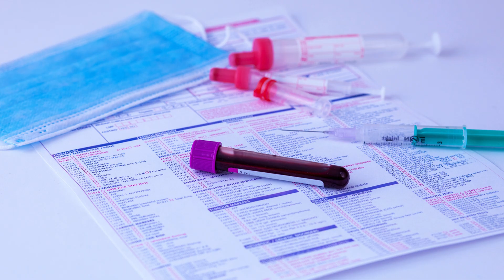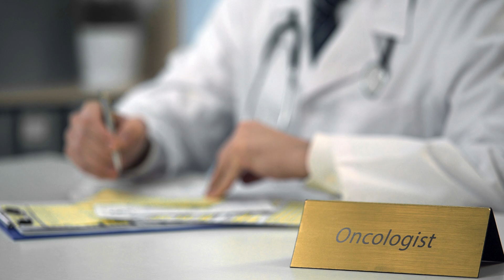EP 60 - Multiple Myeloma update - 11 Cycles Off Revlimid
EP 60 Multiple Myeloma update - 11 Cycles Off Revlimid - November 2023

I was diagnosed with MGUS January 2016, Got a Solitary Plasmacytoma February 2018 had 5 weeks of Radiation. August 2018 I was diagnosed with Multiple Myeloma and will have monthly treatment for the rest of my life. I'm also a 10 year Breast Cancer Survivor (October 2013).

What is MGUS?
Monoclonal gammopathy of undetermined significance (MGUS) is a condition in which an abnormal protein —
known as monoclonal protein or M protein — is in your blood. This abnormal protein is formed within your
bone marrow, the soft, blood-producing tissue that fills in the center of most of your bones.

What is a Solitary Plasmacytoma?
Solitary plasmacytoma is a rare disorder that is similar to multiple myeloma. People with
solitary plasmacytoma do not have myeloma cells in the bone marrow or throughout the body.
Instead, they have a tumor composed of plasma cells that is restricted to a single area of the body.
Usually, these tumors are in a bone but sometimes an organ.

What is multiple myeloma?
Multiple myeloma is a type of blood cancer that affects plasma cells.
In multiple myeloma, malignant plasma cells accumulate in bone marrow
the soft, spongy tissue at the center of your bones — crowding out the normal plasma cells
that help fight infection. These malignant plasma cells then produce an abnormal antibody called M protein,
which offers no benefit to the body and may cause tumors, kidney damage, bone destruction and impaired
immune function. The hallmark characteristic of multiple myeloma is a high level of M protein in the blood.

Hello friends,

This is my newest video update on my Multiple Myeloma Journey

I went to Boston Dana Farber to see my Multiple Myeloma Specialist for my 4 Month Check-up.

I am continuing on the treatment break due to side effects of Revlimid AKA: Lenalidomide.
I have been on this drug for 3-1/2 years and it makes me sick every day.

I have terrible Gastro Issues that affect the quality of my life. I see a Gastro Doctor who is wonderful. He has tried me on many different medications. Being sick every single day is a big struggle for me. It hits hard and fast, which makes me nervous going out, wondering when it will hit. I do my best to not let this Cancer slow me down. I breath thru the pain and I tell myself if I get sick I get sick. I don't want this Cancer to make me a prisoner of my home because of the side effects. I try my best to eat healthy meals. I exercise a lot and I tend to go over board with my exercise,, it helps me to get my mind off Cancer. I also have Neuropathy in my Intestinal Track from Radiation I had for Solitary Plasmacytoma.

I know most people don't like to talk about Intestinal Issues but if you are dealing with this due to the side effects of Revlimid I wanted to make this video to share and also to let you know that your not alone. And never be embarrassed about how this is affecting you. Talk to you Oncologist and ask for a referral to a Gastroenterologist. I also find it helpful that I mention how I'm feeling so If I have to exit fast I don't have to explain.

And most of all be gentle with yourself. If you need to rest,, then rest. If you need to stay home because your sick then don't feel guilty. I have had to cancel plans with Family and Friends because of getting sick.

Thank you everyone for checking on me. Both Chris and I are grateful to each and everyone of you.

Brenda ~ NaturesFairy

Cancer Journey
Multiple Myeloma
Blood Cancer
Revlimid lower dose
IGG Multiple Myeloma
Lambda Multiple Myeloma
Dana Farber Boston
Side Effects from Revlimid
RVD Cancer Treatment
Treatment Multiple Myeloma
Gastro Issues from Chemotherapy
Neuropathy and Multiple Myeloma
Neuropathy Chemotherapy
Neuropathy Intestinal Track
Chemotherapy for Multiple Myeloma
Gastro Issues Revlimid
Gastrointestinal Pains Revlimid
Gastrointestinal Multiple Myeloma
Intestinal Pain Revlimid
Stomach Pains Revlimid
Intestinal Neuropathy
Staying Active with Multiple Myeloma
Diarrhea Revlimid
Diarrhea and Cancer
Side Effect Revlimid
MGUS to Cancer
Cancer Fatigue
Myeloma Cancer Journey
MGUS ~ Monoclonal gammopathy of undetermined significance
Dana Farber Cancer Center
Revlimid
Lenalidomide
Zometa
Zoledronic acid